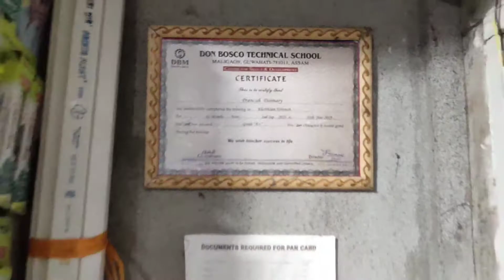Led bulbkou mabadi banaiyw